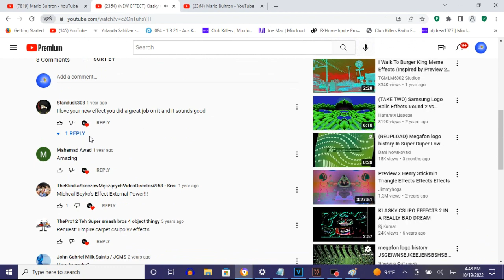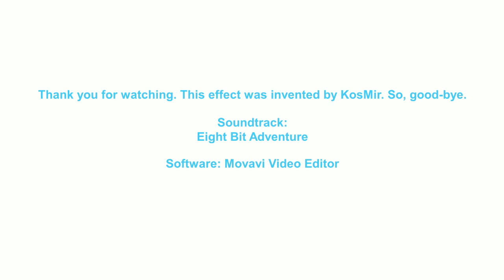How To Make Blue Vocoder On Vegas Pro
How To Make Blue Vocoder:

(VideoFX)

1st: Gradient Map - Blue Vocoder

0;  R:  75, G: 255, B: 253, A: 255
1;  R:   0, G:   0, B:   0, A:   0
2;  R:   0, G:   0, B:   0, A:   0

(AudioFX)

1st: Orange Vocoder - BLUE VOCODER

After choosing "DEFAULT", let's take off the two black key notes.

Take off:

4th Black Key
6th Black Key

Effect by KosMir

(NEW EFFECT) Klasky Csupo in Blue Vocoder
7,878 views